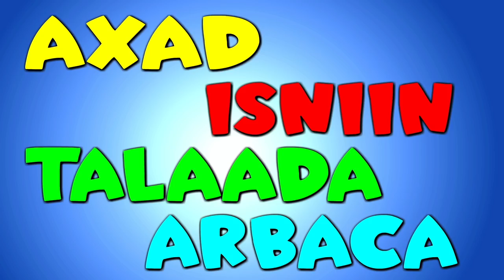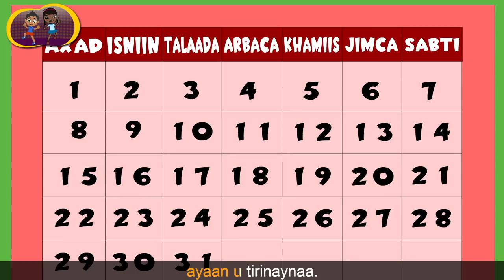Waxaan ahay dheriga shaaha oo yar | I'm a little teapot Somali | New Somali Rhymes | Hees caruureed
Waxaan ahay dheriga shaaha oo yar
Gaaban oo afyar leh
Kani waa dhegahayga
Marka kulaylku iga bato
Waan qayliyaa
Shaaha iga daadiya ayaan yiraahdaa